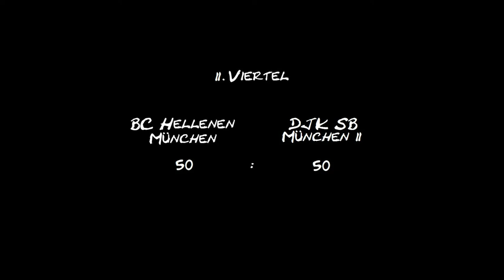BC Hellenen München Herren 1 vs. DJK SB München 2 am 17.11.2012 (1. Halbzeit)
Am 7. Spieltag der Bezirksoberliga Herren 12/13 treffen die Hellenen auf den DJK SB München 2